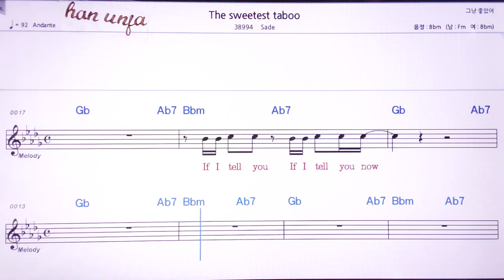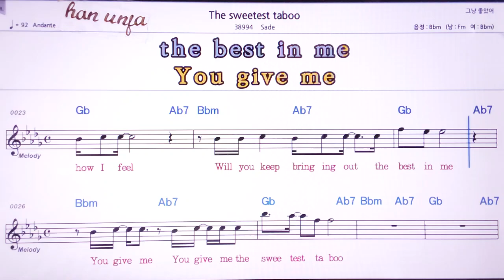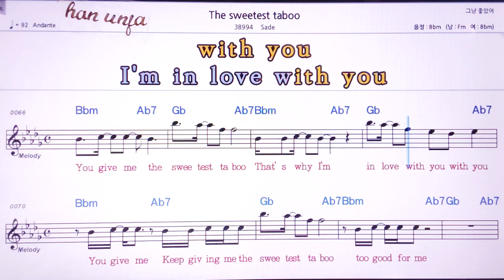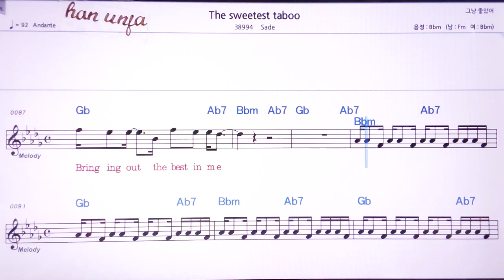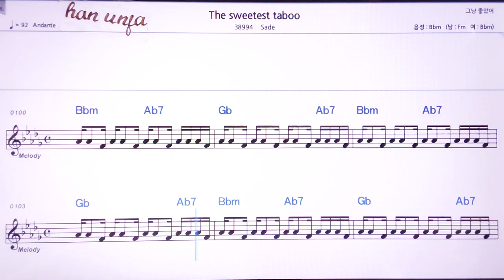The sweetest baboo/Sade💖 👍MR,노래방, 악보, 코드,Karaoke With Sheet Music